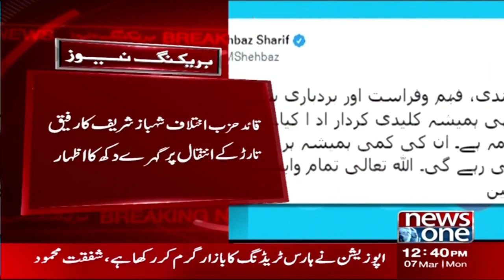Shahbaz Sharif Expresses Grief Over The Death Of Rafiq Tarar | NewsOne